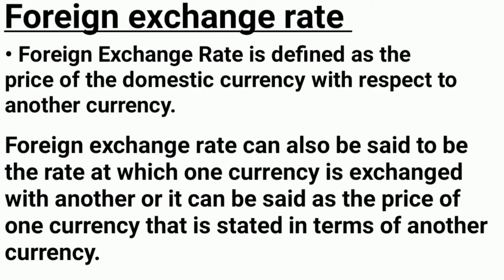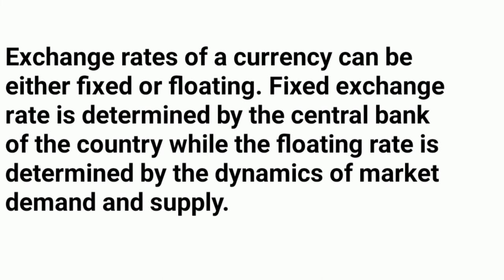Economics: Open Economy Macroeconomics- Foreign exchange rate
Economics:

Open Economy Macroeconomics- Foreign exchange rate

for contact